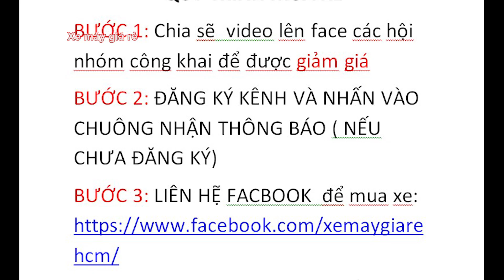🔴 XE MÁY GIÁ RẺ - BÁN MOTO 150, WINNER X, BENALI, KAWSAKI GIÁ 20TR ĐẾN 99TR TRẢ GÓP XMGR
Cửa hàng phương nam moto
Đ/c:169 Lý Thường Kiệt, Dĩ An, BÌnh Dương
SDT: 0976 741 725